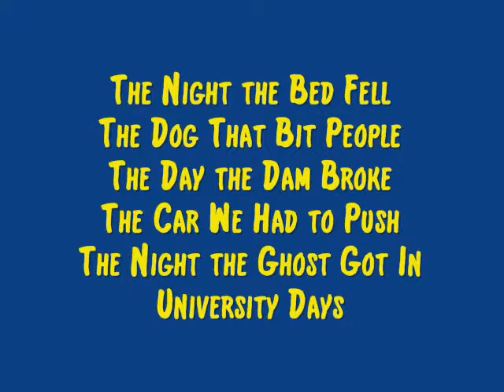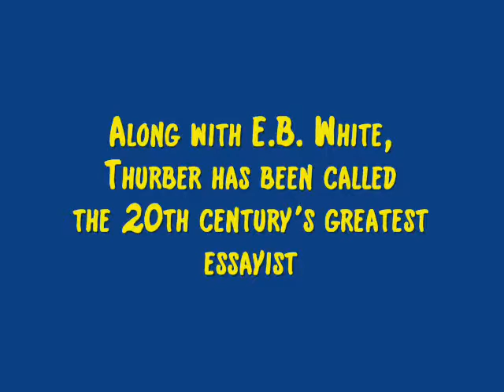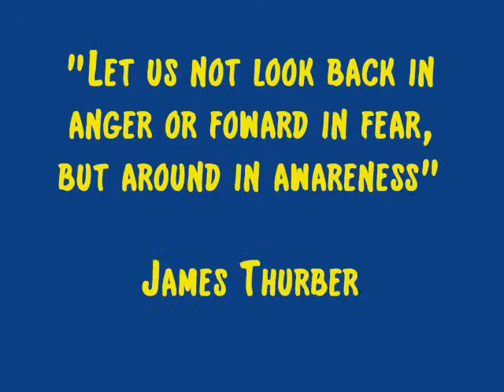The Thurber Carnival, by James Thurber (MPL Book Trailer 34)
Mooresville Public Library (Mooresville, Indiana) presents another book trailer, "The Thurber Carnival," a collection of stories, essays, and drawings by James Thurber.  Thurber, who shared office space at "The New Yorker" magazine with E.B. "Andy" White, became a famous humorist writing for editor and publisher Harold Ross.

We apologize for the typo in the ending Thurber quote during the credit sequence.  It should read "forward," not "foward."